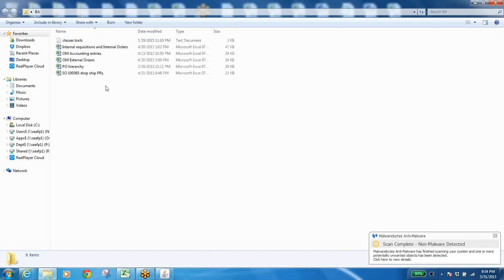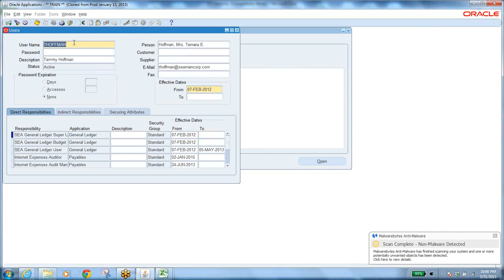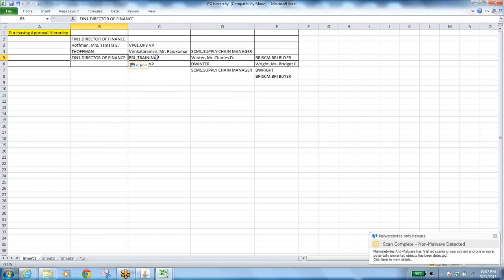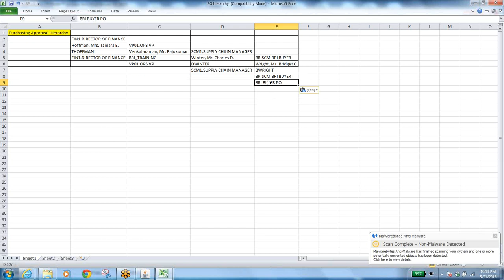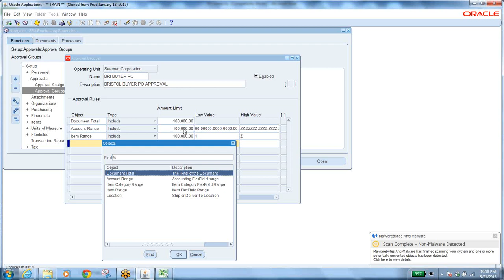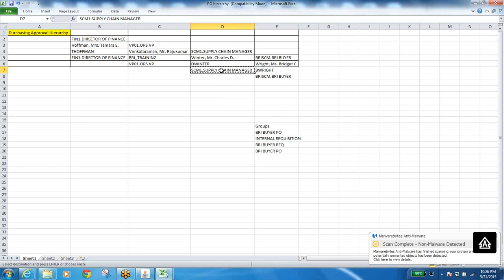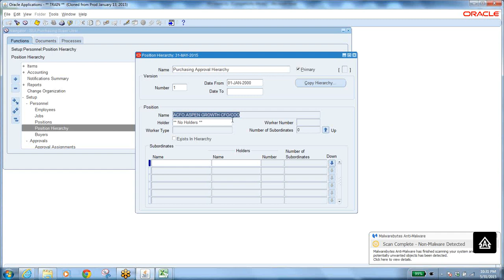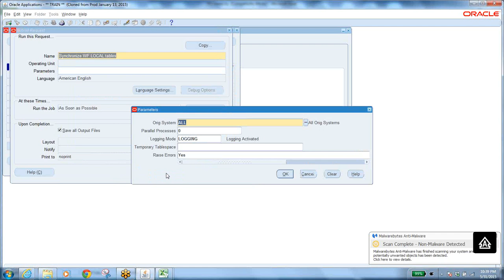PO 4 Position Hierarchy 2015 05 31 21 52 Mohan Reddy (Manoj Marada) By Business Analysts